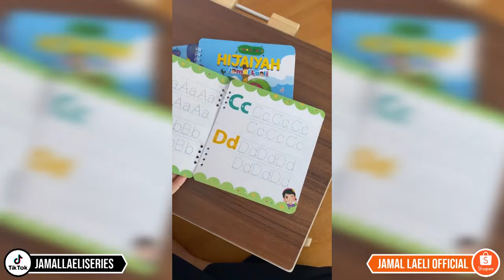Tersesat Ke Kuburan - Malam Malam Main - Jamal Laeli Series Official - Dolant Kreatif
💖💖💖💖💖💖💖 MAU BELANJA.
💖💖💖💖💖💖💖 SHOPEE JAMAL LAELI

Selamat menyaksikan